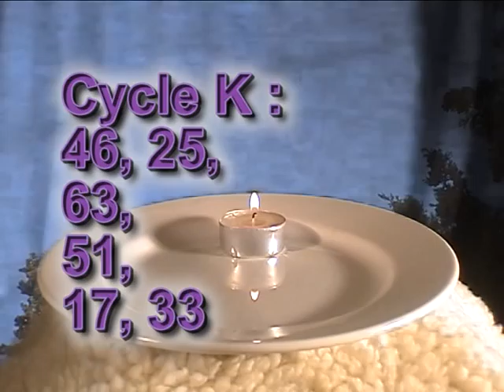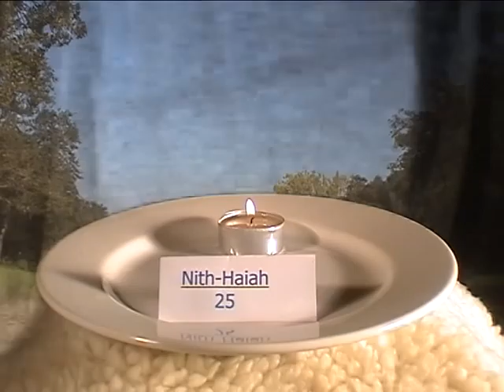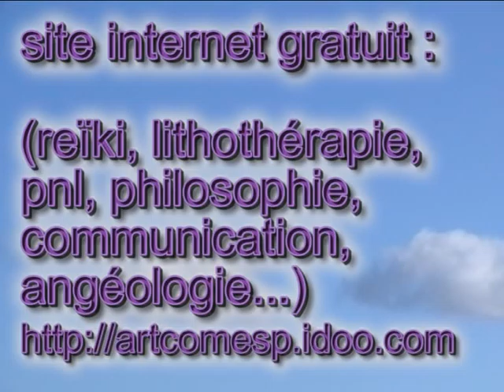angéologie K 46 25 63 art communication esprit 13300 artcomesp marcoartcomesp salon provence.avi